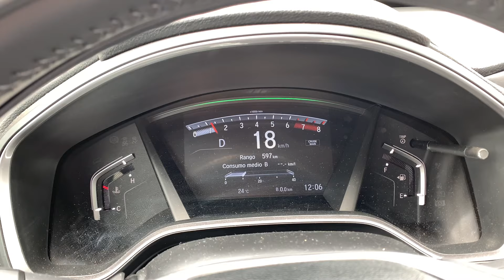VIAJE A PUERTO VALLARTA SALIENDO DE GUADALAJARA | ¿CUANTO TIEMPO SE HACE? | JALISCO | NAYARIT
Que tal plebes en el video de hoy, les grabe trayecto de guadalajara a puertovallarta, este es un camino mixto forzoso ya que un no se termina la autopista hasta vallarta, forzosamente se debe tomar un tramo de carretera libre, es una carretera con muchos accidentes asi que hay que manejarla con precaucion. En total fueron 300 kilometros, 4:30 horas y $613 de cuatro casetas( arenal: $179, plan de barrancas: $258, amado nervo: $ 138, compostela: $ 38). Espero les guste.